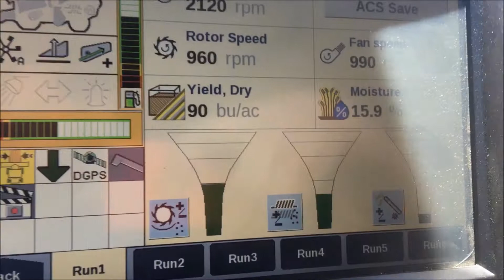Logan Farms' Case 8230 w Precision Farming Equipment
Logan Farms' productivity is up! Their Case 8230 combine shown here is outfitted with a 30 foot platform head, Precision Farming yield mapping, and autoguidance steering.